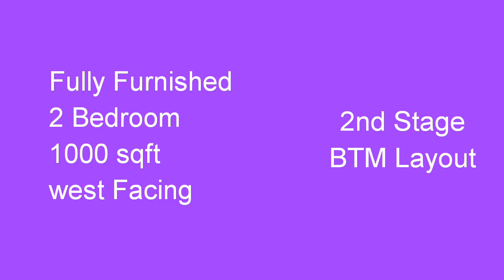Fully Furnished 2 Bedroom Flat 30000 Rent in BTM Layout. 🆔 : T13